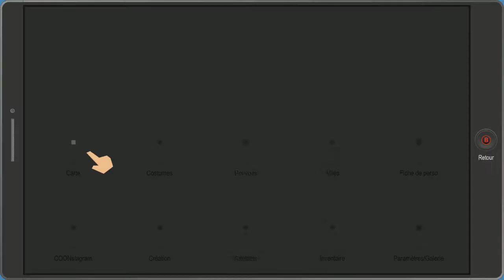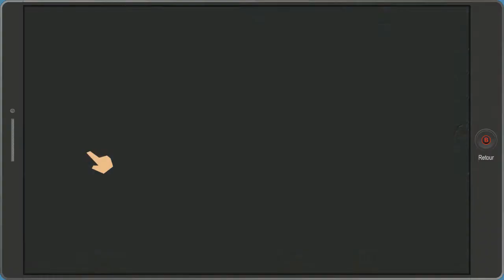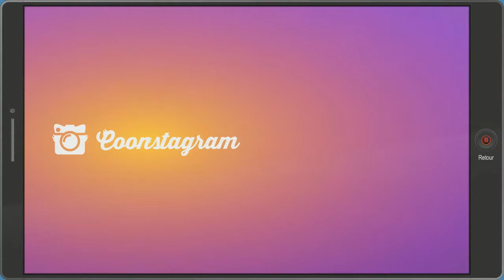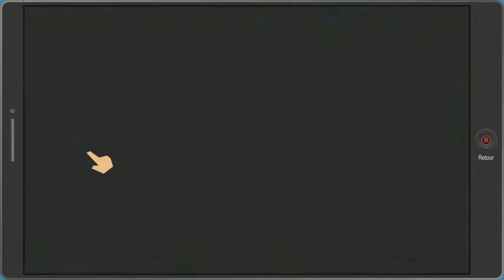South Park : L'Annale du Destin : Episode 6 VF : Captain Diabete ✊